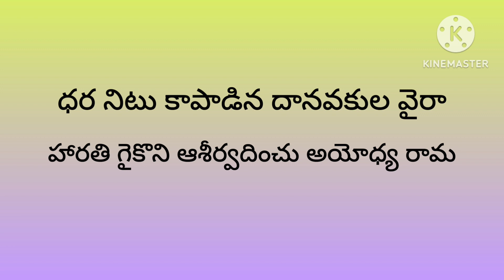శ్రీరాముడి మంగళహారతి పాట ప్రతి ఒక్కరు వినవలసిన పాట#sriraamudi mangala harathi#paata#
శ్రీరాముడి మంగళహారతి పాట

పాట-మంగళ హారతి గైకొనుమారామ

 పాడినవారు-పావని రెడ్డి